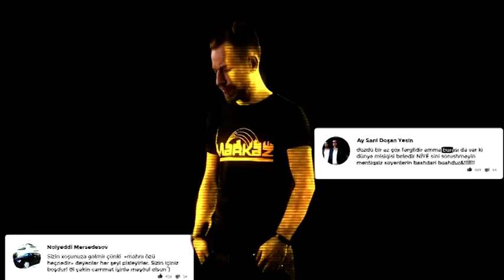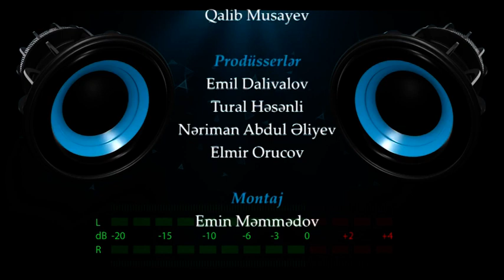Comedoza StudiO : Tap Ha Tap - Ələddin, Səməndər Rzayev, Fərid Əli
Layihə rəhbəri: Səməndər Rzayev
İdeya müəllifi: Qalib Musayev
Prodüsserlər: Nəriman Abdul-Əliyev, Emil Dalivalov, Elmir Orucov
Montaj: Emin Məmmədov